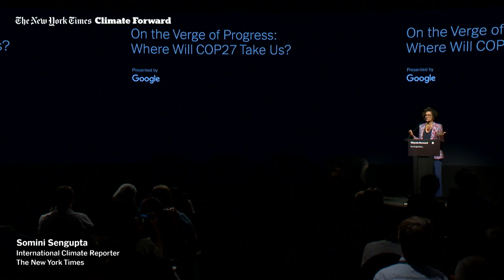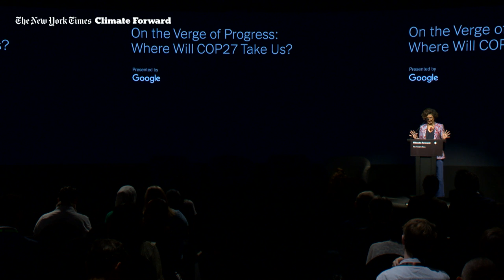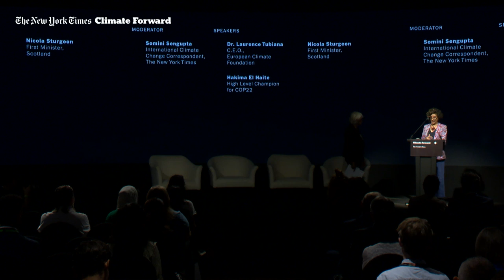What Is on the Agenda for COP27?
With the 1.5 degree goal increasingly in jeopardy, where are the highest stakes on the COP27 agenda? Which issues, like loss and damage, or political freedoms, are a priority for the most vulnerable groups and countries — and how can they be addressed? What has the world accomplished since COP26 on behalf of pledges like protecting and restoring forests? Will this year’s climate negotiations take us from talk to tangible action?

Speakers:
Somini Sengupta, International Climate Reporter, The New York Times
Nicola Sturgeon, First Minister, Scotland
Laurence Tubiana, C.E.O., European Climate Foundation
Hakima El Haité, U.N. High-Level Climate Action Champion for COP22